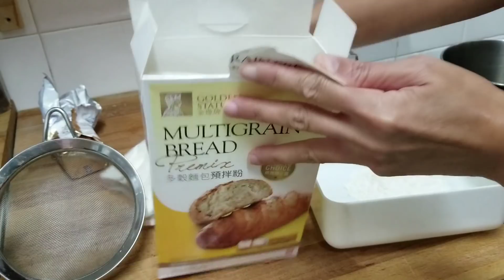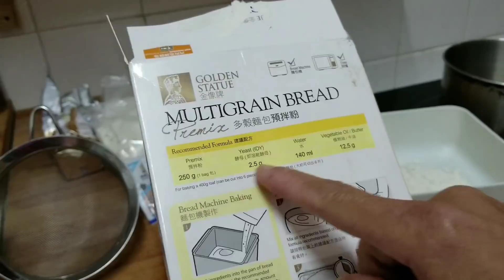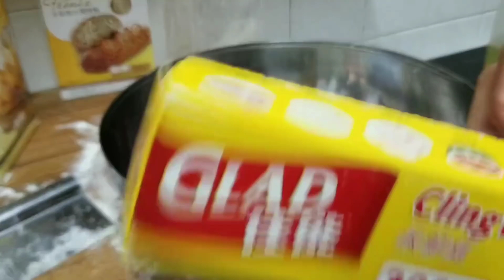Resep Roti Multigrain Lembut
Bahan
Tangzhong
125 ml water(air)
25g Bread flour.

Adonan Roti
500 g grain flour
Tangzhong mix
6 g Yeast
25 g butter
Salt garam
30 ml honey madu
180 ml warm milk, susu.
1 tsp Emulsifier (sp)